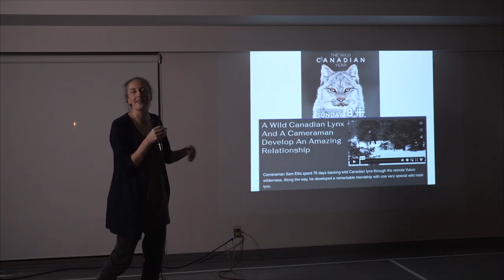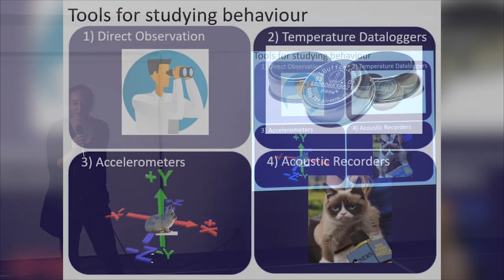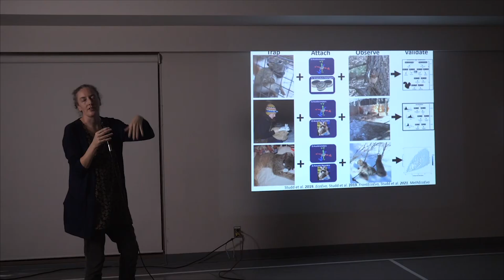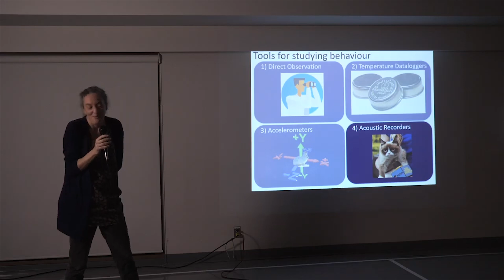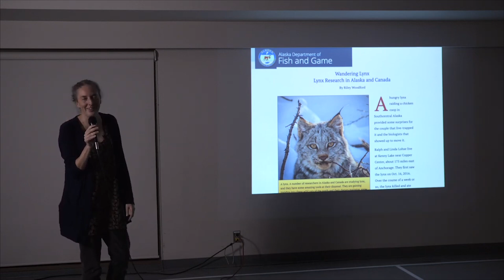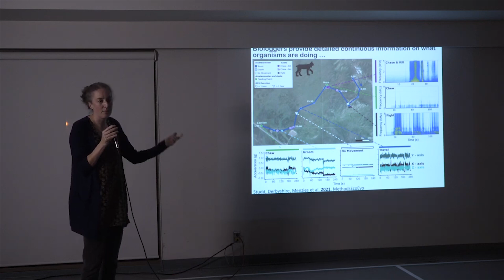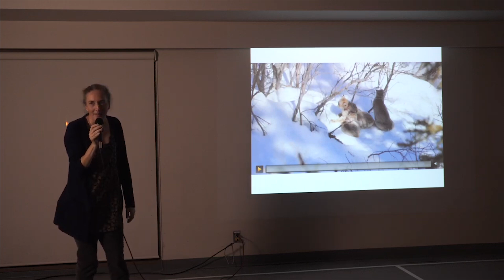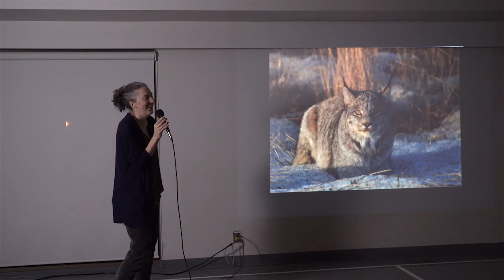Kamloops Naturalist Club's Lecture Series - Boreal Animals' Study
Kamloops Naturalist Club's Lecture Series - Adventures in using technology to study boreal animals, Emily Studd, Assistant Professor, Thompson Rivers University.